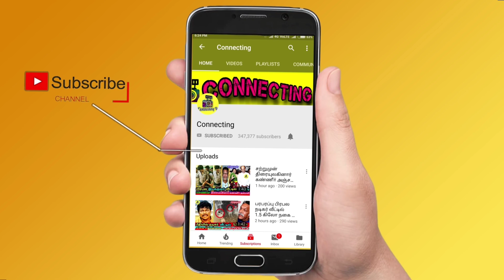Ram Walked out! உடல்நிலை காரணமாக Double Eviction க்கு முன் பரபரப்பு! Bigg Boss 6 Tamil | Vijay TV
Ram Walked out! உடல்நிலை காரணமாக Double Eviction க்கு முன் பரபரப்பு! Bigg Boss 6 Tamil | Vijay TV ! Bigg Boss 6 Tamil | Vijay TV ! Bigg Boss Tamil Season 6 | 7th December 2022 - Promo 1 ! Bigg Boss Tamil Season 6 | 7th December 2022 - Promo 2 ! Bigg Boss Tamil Season 6 | 7th December 2022 - Promo 3

ram all set to go out from bigg boss house before double elimination

Shocking 😱 Ram walked out from Bigg Boss 6 Tamil because he has eye problem

Ram evicted himself before double eviction this week in Bigg Boss 6 Tamil

What happened to Ram Ramasamy?

Voting result today | Who will get evicted by double eviction ?

Bigg Boss team planned to save ADK instead of Azeem and Ayesha in voting

This week nomination process for double eviction in Bigg Boss 6 Tamil

Double Eviction Voting Results From Bigg Boss 6 Tamil & Bigg Boss Tamil

Double Elimination Voting Results From Bigg Boss 6 Tamil & Bigg Boss Tamil

Azeem, Ayesha, Janany, Kathiravan, ADK and Ram was nominated by Housemates for Double Eviction this week in Bigg Boss Tamil & Bigg Boss 6 Tamil

Bigg Boss 6 Tamil Double eviction : it's official Ram and ADK double eviction confirmed this week

Azeem and Ayesha got highest number of votes and escaped from double eviction in Bigg Boss 6 Tamil

Ram and ADK Double Elimination in Bigg Boss Tamil

This week nomination : Azeem will get high votes in nomination process

Ayesha , Janany, Amudhavanan , ADK , Ram will be nominated today